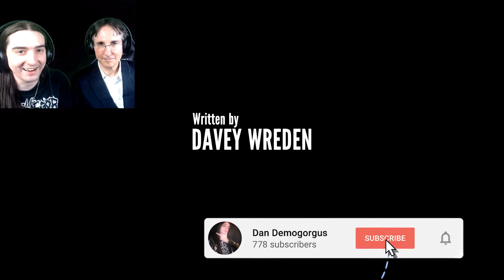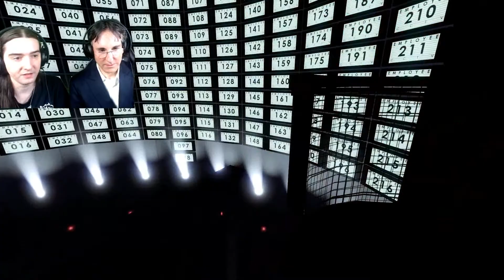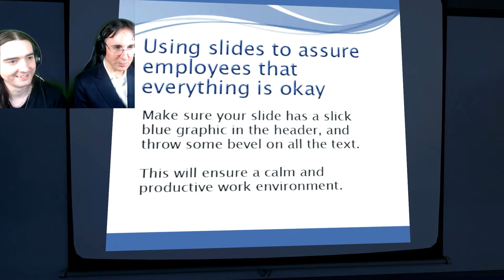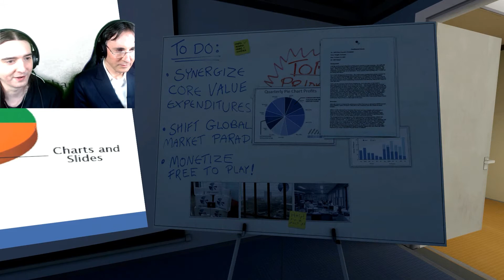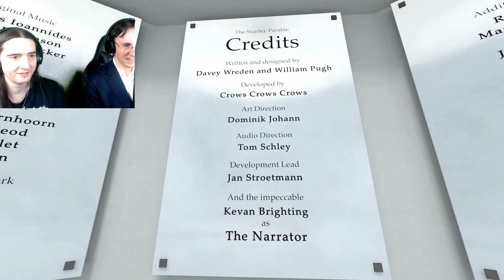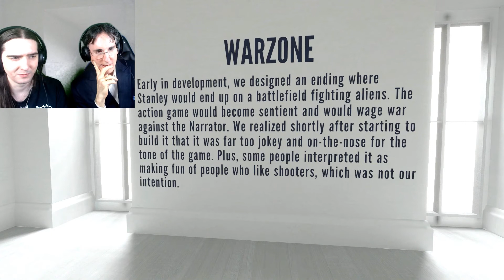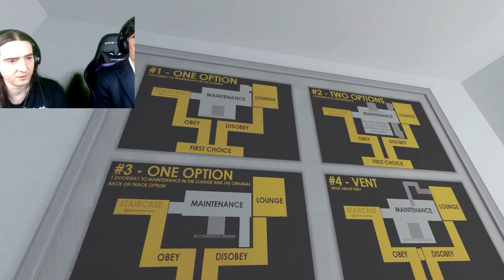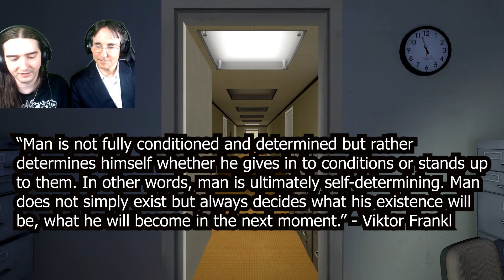The Stanley Parable: Ultra Deluxe - Part 1 - Groundhog Day And Apotheosis With Dr. John Demartini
"Man is not fully conditioned and determined but rather determines himself whether he gives in to conditions or stands up to them. In other words, man is ultimately self-determining. Man does not simply exist but always decides what his existence will be, what he will become in the next moment.”
 - Viktor Frankl

Based on the award-winning 2011 Source mod of the same name, The Stanley Parable returns with new content, new ideas, a fresh coat of visual paint, and the stunning voicework of Kevan Brighting.

The Stanley Parable: Ultra Deluxe dramatically expands the world of the original game with new content, new choices, and new secrets for you to uncover.